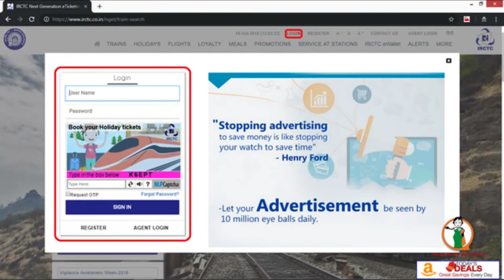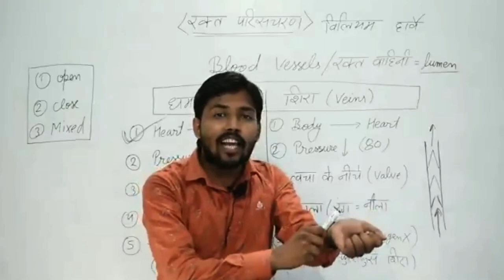Khan Sir announces Crash Course to solve IRCTC Captcha | Khan sir comedy | Khan sir sarcasm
Sarcasm on IRCTC Captcha: Originally from thefauxynews.com

The crash course will begin from the basics like the BODMAS rule and will go to Differentiation, Integration, Vector, Complex numbers, etc.
by Fauxy  20/09/2022 in Business Reading Time: 1 min read
irctc
Recently, thousands of people have complained about failing to book train tickets through the IRCTC website due to difficult mathematical captchas.

“IRCTC Tatkal gets closed within a few seconds and yet they give a captcha that required calculus and calculator,” says Smita after failing to book the ticket for her hometown.

However, now it seems that the solution to the problem is here. The very popular Khan sir has announced a crash course for solving IRCTC Captchas. The crash course will be for one month for normal people and for two months for Railway agents who need to solve multiple captchas in a day. The fee for normal people is Rs 2000 whereas for railway agents it is Rs 5000.

Khan Sir said “A majority of people traveling by train are from Bihar and I am also from Bihar I understand their problem and have decided not to ignore it anymore. IRCTC Captchas are mostly mathematical equations while there are people who chose bio, commerce, arts, labor, etc.

क्रैश कोर्स BODMAS नियम जैसी बुनियादी बातों से शुरू होगा और डिफरेंशियल, इंटीग्रेशन, वेक्टर, कॉम्प्लेक्स नंबर आदि पर जाएगा।
Fauxy 20/09/2022 बिजनेस रीडिंग टाइम में: 1 मिनट पढ़ें
आईआरसीटीसी
हाल ही में, हजारों लोगों ने कठिन गणितीय कैप्चा के कारण आईआरसीटीसी वेबसाइट के माध्यम से ट्रेन टिकट बुक करने में विफल रहने की शिकायत की है।

अपने गृहनगर के लिए टिकट बुक करने में विफल रहने के बाद स्मिता कहती हैं, "आईआरसीटीसी तत्काल कुछ ही सेकंड में बंद हो जाती है और फिर भी वे एक कैप्चा देते हैं जिसके लिए कैलकुलस और कैलकुलेटर की आवश्यकता होती है।"

हालाँकि, अब ऐसा लगता है कि समस्या का समाधान यहाँ है। बहुत लोकप्रिय खान सर ने आईआरसीटीसी कैप्चा को हल करने के लिए क्रैश कोर्स की घोषणा की है। क्रैश कोर्स सामान्य लोगों के लिए एक महीने और रेलवे एजेंटों के लिए दो महीने के लिए होगा, जिन्हें एक दिन में कई कैप्चा हल करने की आवश्यकता होती है। सामान्य लोगों के लिए शुल्क 2000 रुपये है जबकि रेलवे एजेंटों के लिए यह 5000 रुपये है।

द फॉक्स से बात करते हुए, खान सर ने कहा, "ट्रेन से यात्रा करने वाले अधिकांश लोग बिहार से हैं और मैं भी बिहार से हूं, मैं उनकी समस्या को समझता हूं और अब इसे अनदेखा नहीं करने का फैसला किया है। आईआरसीटीसी कैप्चा ज्यादातर गणितीय समीकरण हैं जबकि ऐसे लोग हैं जिन्होंने जैव, वाणिज्य, कला, श्रम आदि को चुना है।

1 अक्टूबर से शुरू होने वाले ऑनलाइन क्रैश कोर्स के लिए रिकॉर्ड 78000 लोगों ने पंजीकरण कराया है और 31 मार्च 2023 तक दस लाख से अधिक लोगों को कोचिंग देने का लक्ष्य है।